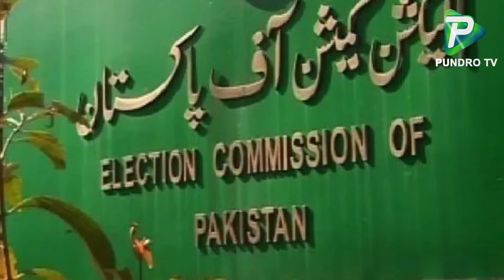সিনিয়র আ’মলা'ত’ন্ত্রে রদবদল করেছেন অন্তর্বর্তীকালীন প্রধানমন্ত্রী কাকার। Pundro Tv News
Report Name: সিনিয়র আ’ম*লা*ত’ন্ত্রে রদবদল করেছেন অন্তর্বর্তীকালীন প্রধানমন্ত্রী কাকার। Pundro Tv News
Reporter: